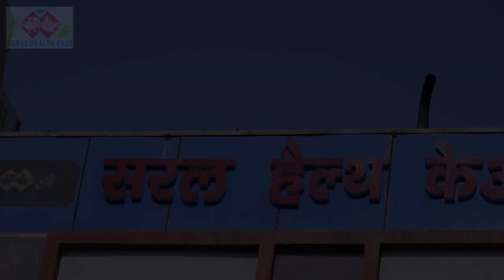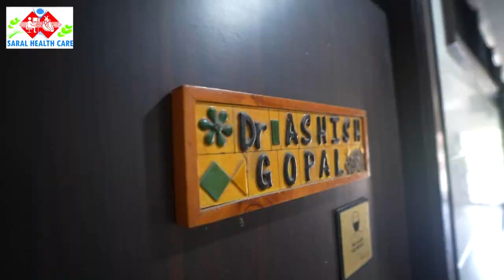जिला अधिकारी और वरिष्ठ पुलिस अधीक्षक ने सम्पूर्ण समाधान दिवस